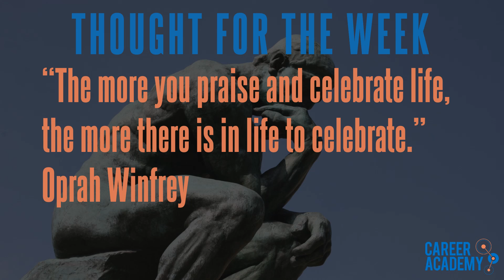Career Academy Daily Announcements - 04212016